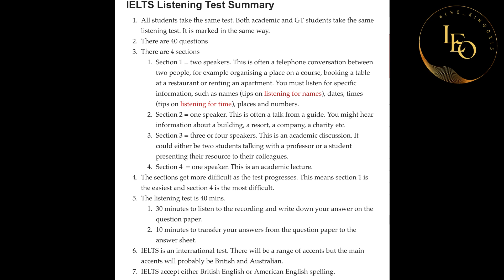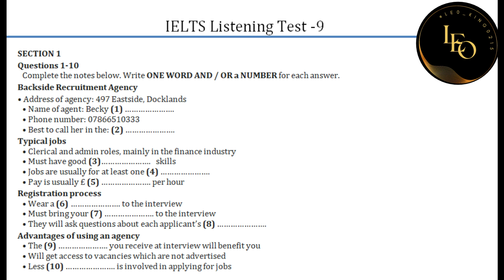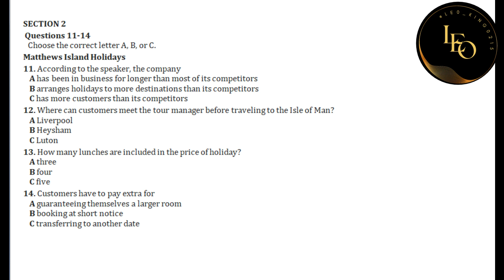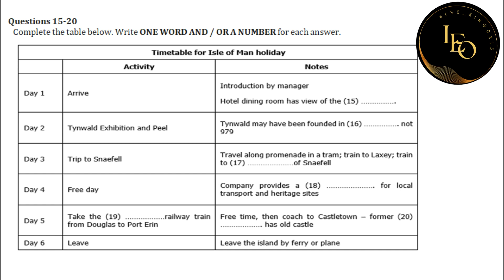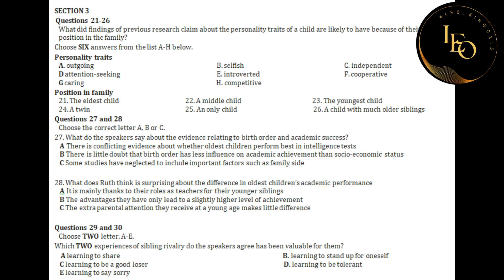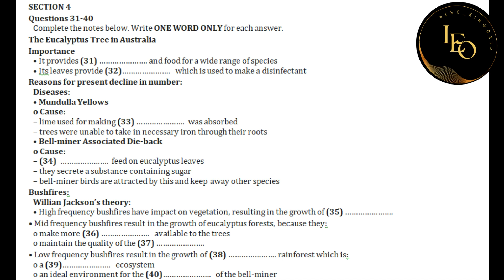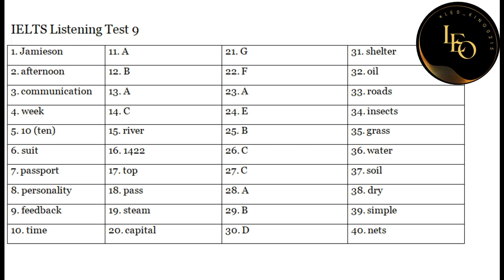Latest IELTS Listening Test- 9, Part- 2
In this video, we are providing you with a listening practice test in order to help you prepare for the IELTS Listening Test
2023. This practice test has the same structure as the actual test, so if you are able to pass it, you are well on your way to a successful score.
Emigration